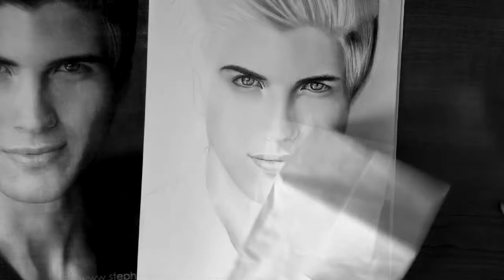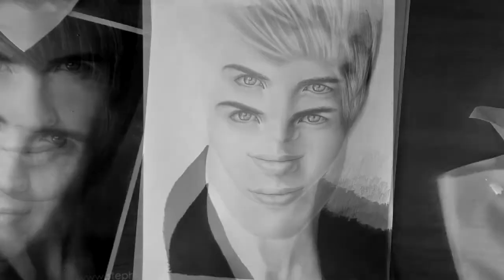Drawing Joey Graceffa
I'm finally here with a new video, in which I'm drawing Joey Graceffa.
I drew this in exactly 1h 55m.
Size: A4
Tools: HB, 2B, 3B, 4B, 7B graphite pencils, tissues, paper stumps.
Video made with Samsung Galaxy SIII + Lapse It Pro Android app